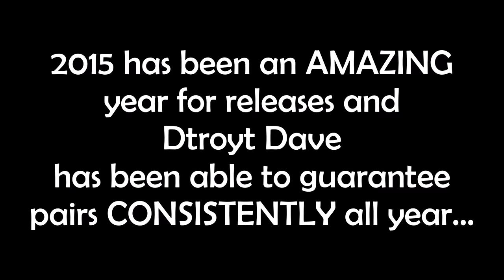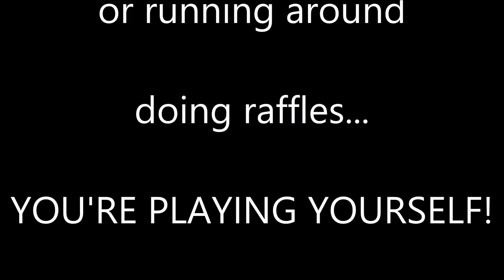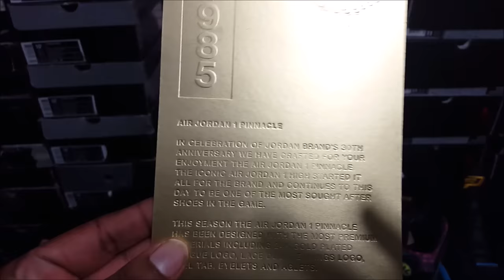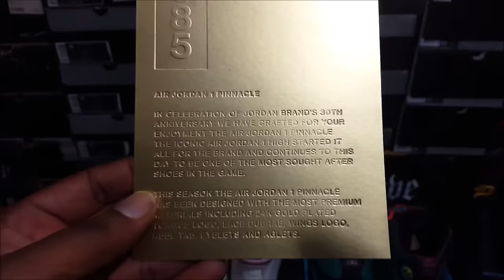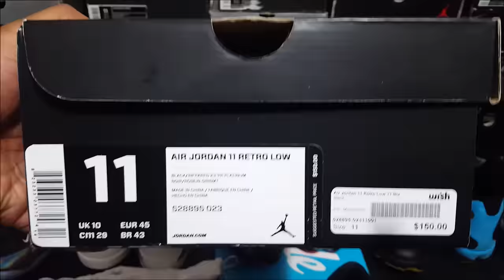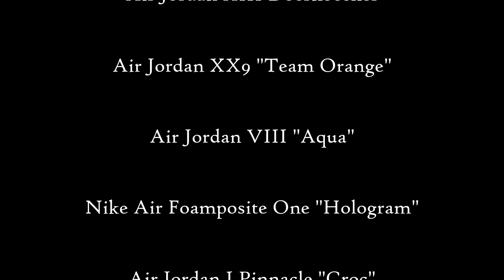Air Jordan Collection 2015 Dtroyt Dave 4th Quarter Cops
PREORDER WITH THE OG KING IN 2016!